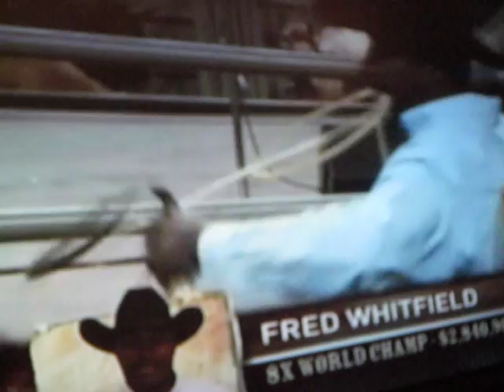Fred Whitfield Final Round Rodeo Houston 2010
Fred made an 8.2 second run in the final (championship round) 3/20/10, placed him 3rd to move on to the shootout round and take a "swing" at the $50,000 prize.  He ended up winning 2nd for $15,000.